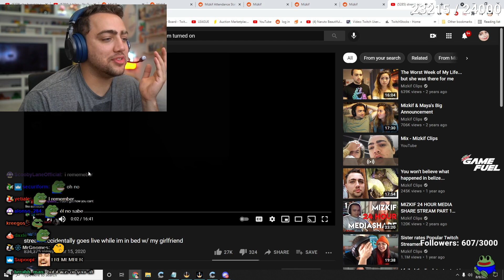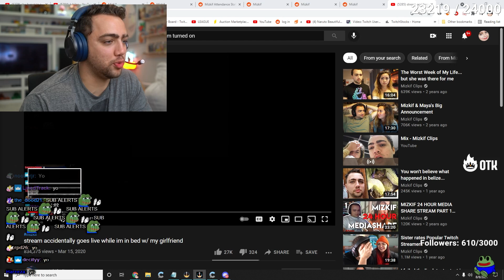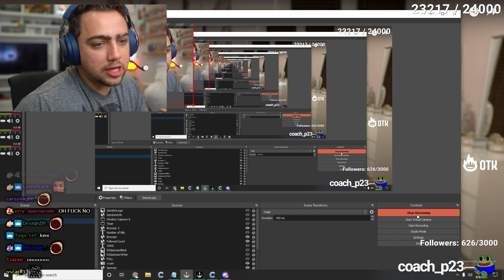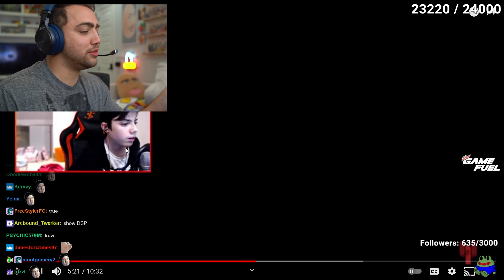I Can’t Believe She’s Doing THAT?!